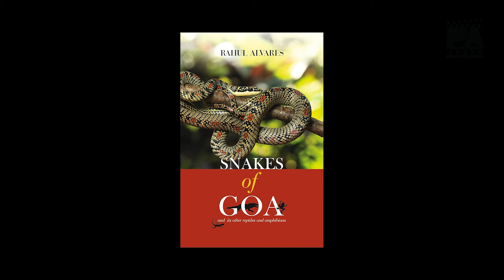Page Turner | Episode 23 | Mr. Rahul Alvares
Join us in this episode of Page Turner as we interview Rahul Alvares, who with a profound appreciation for nature has delved into the intricate world of snakes, weaving tales that captivate and educate. His latest book explores the fascinating realm of these serpentine creatures, offering readers a deeper understanding of Goa's biodiversity.

Page Turner is an attempt to Unlock the World of Words through an exciting and informative book review program that delves into the literary universe, offering insightful critiques, author interviews, and a journey through the captivating pages of contemporary literature. Join us as we explore the magic of storytelling, unravel the secrets behind bestsellers, and ignite your passion for reading. Whether you're a devoted bookworm or just starting your reading adventure, Page Turner is your gateway to the delightful world of books.

Page Turner is more than just a book review program; it's a community of readers, a gathering place for bibliophiles of all kinds. So, get ready to embark on a literary journey, join us as we flip through the pages, one chapter at a time, to unlock the enchanting world of words on Page Turner.